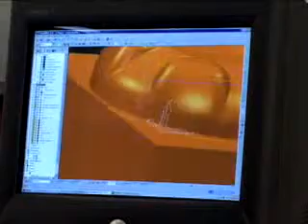Usinagexpo Haas Automation VF-2 Mold Machine tools Gene Haas Founder